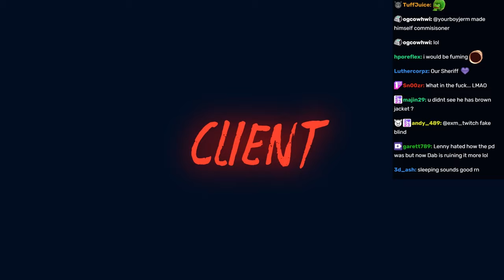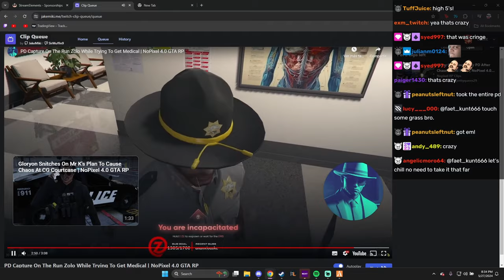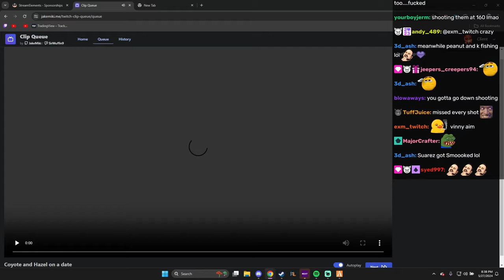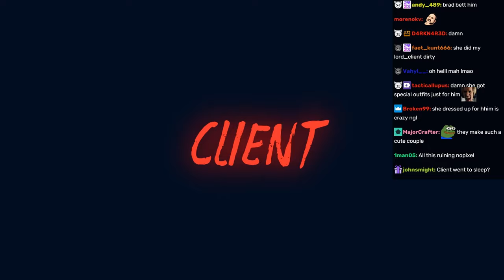Client Reacts To How Vinny And Zolo Got Caught And More | Nopixel 4.0